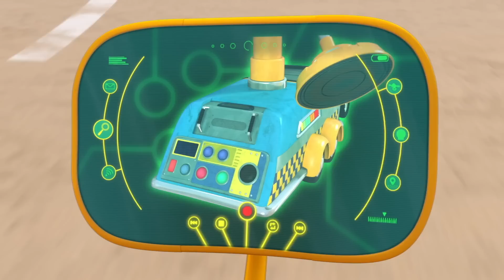El DJ se atasca ⚡️Nueva compilación ⚡️ Dibujos Animados De Motos | Ricky Zoom Español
El DJ se atasca ⚡️Nueva compilación